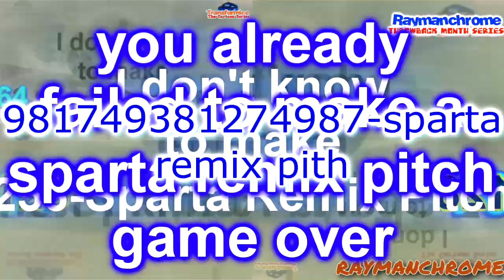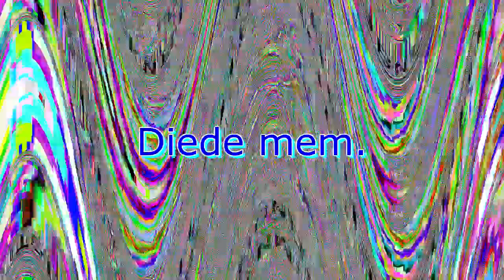[TENNIS] The mice have gone to Stage 8 of insanity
Round 8/8 (final round) of the MiiMTube YTP Tennis vs myself